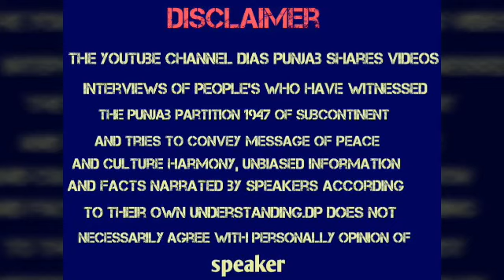Real partition story 1947 Muhammad Ramzan pind salina ਸਲੀਣਾ ਮੋਗਾ to Chak 114/EB Burewala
Real partition story 1947 Baba Muhammad Ramzan pind salina tehsil Moga ਸਲੀਣਾ ਮੋਗਾ to Chak 114/EB Burewala Distt Vehari. This is a only entertainment purpose. This is Educational informational cultural peace and harmony videos. Host Yasir Dogar & Sarfraz ahmed Dogar.